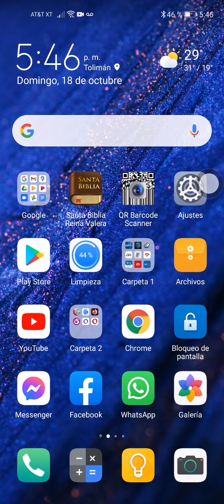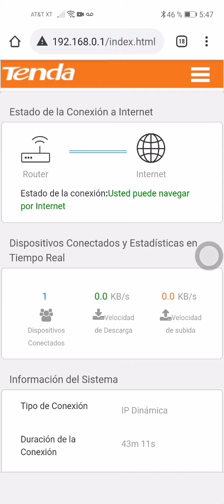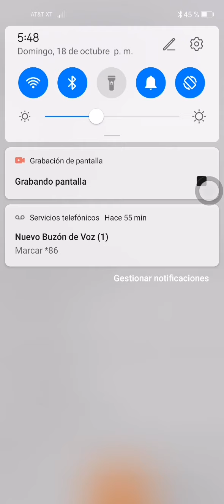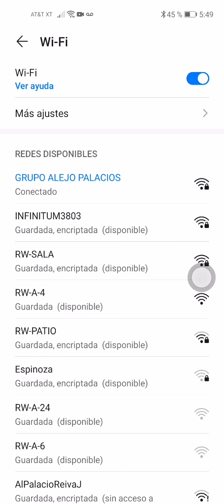Cómo cambiar la contraseña de mi red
Cómo cambiar la contraseña de mi red wifi, router o módem Tenda